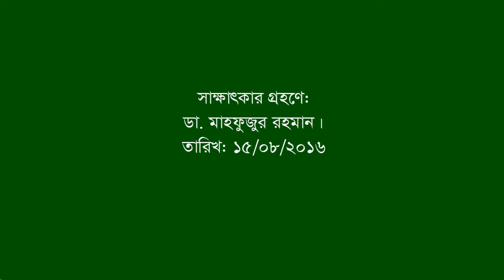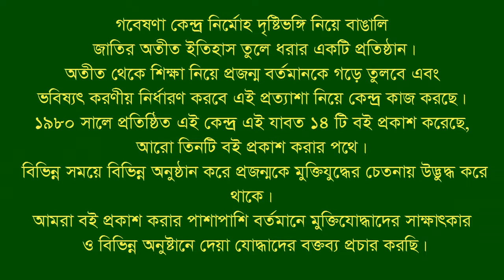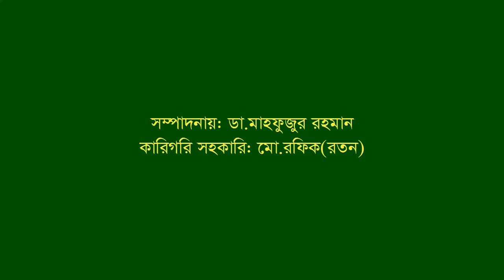Interview of Nizamuddin Ahmed Alam ।। CTG- Norsingdi ।। F Fighter ।। BLF